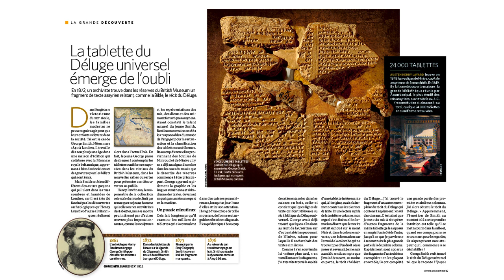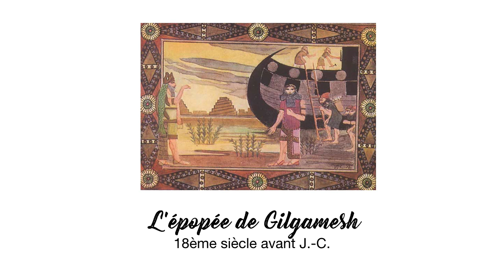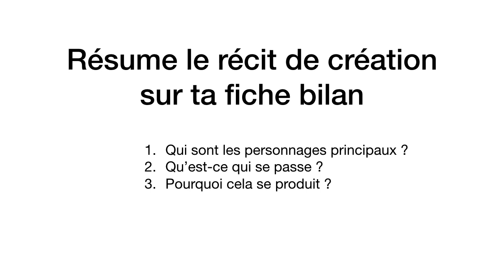L'épopée de Gilgamesh - Récit de création #1